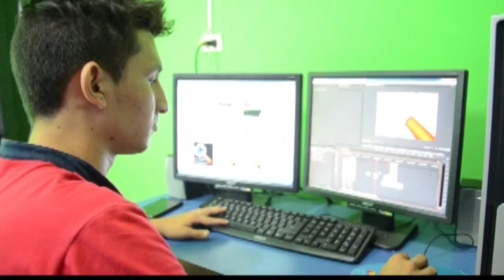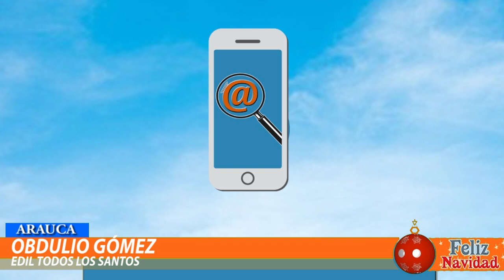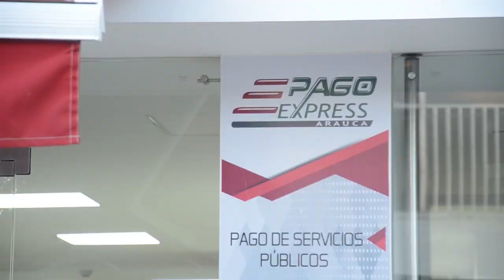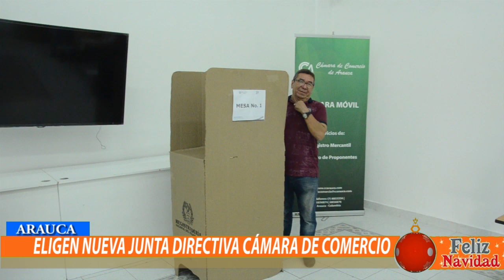NOTICIERO LA LUPA ARAUCANA 06 DICIEMBRE 2018